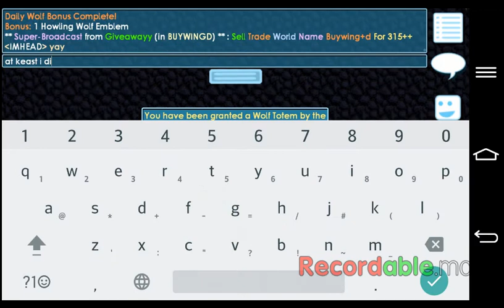Road to NoFace episode 21